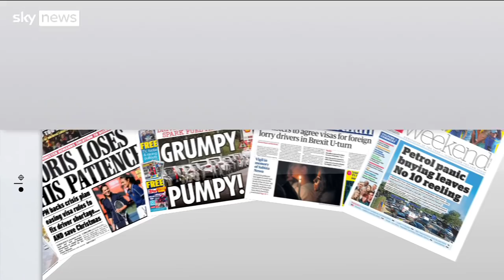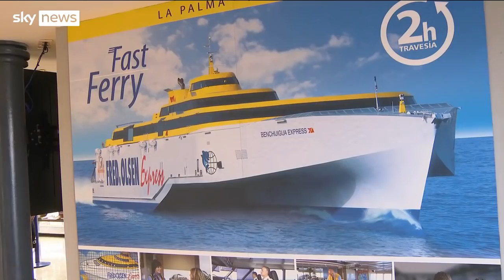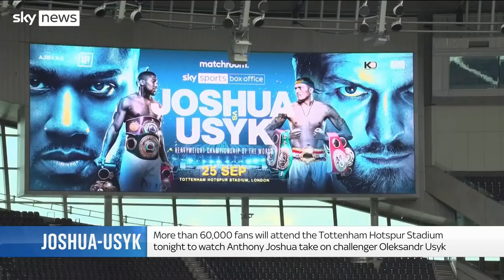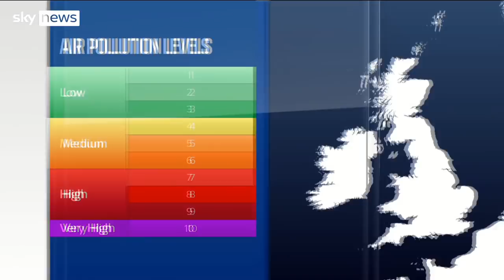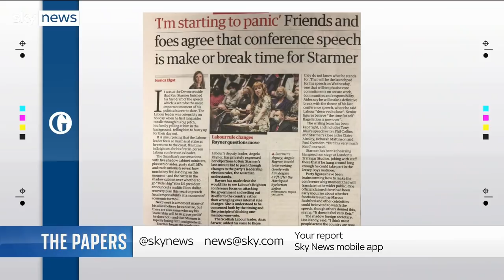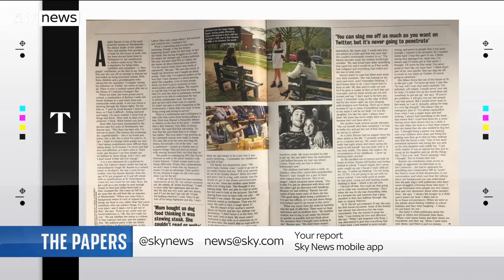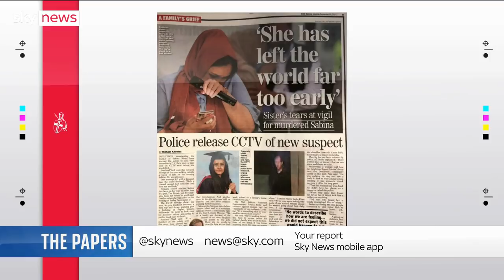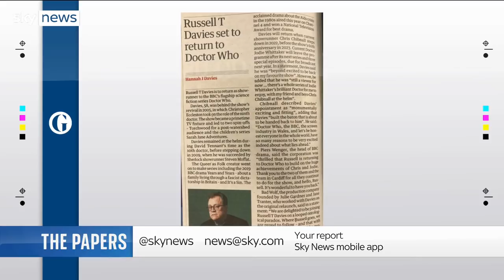Sky News Breakfast: Fuel crisis grows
On Sky News Breakfast today,

- Plans to ease the pressure at the pumps, Downing Street is expected to allow a temporary visa scheme for foreign HGV drivers

- Sir Keir Starmer backtracks on plans to re-write the Labour Party rulebook ahead of this weekend's conference

- Remembering Sabina Nessa, hundreds attend a vigil for the school teacher murdered on her way to a pub in south east London